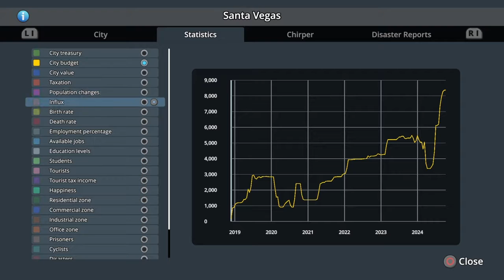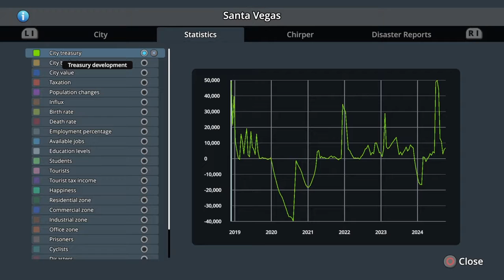Cities Skylines Live Steam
Streamed live on 11/26 over on Twitch